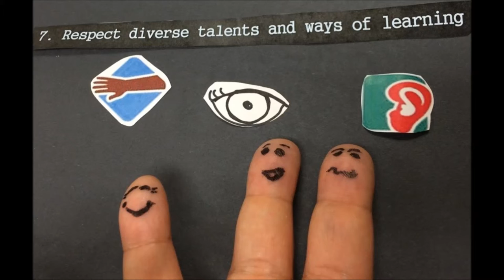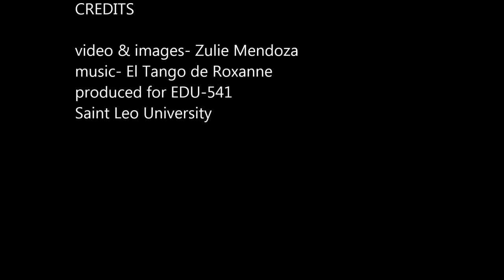Chickering & Gamson- 7 Principles for Good Practice in Undergraduate Education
Course project